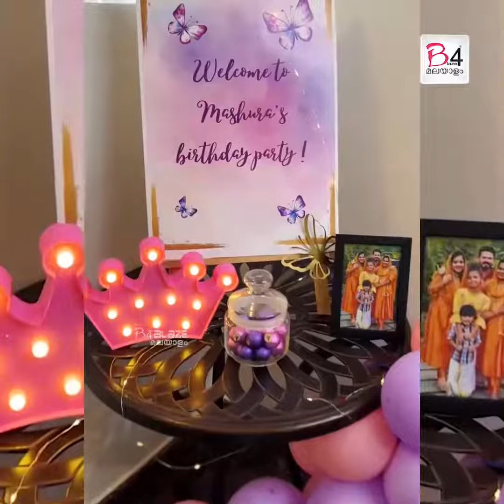മഷൂറയുടെ ബേബി ഷവർ ആഘോഷമാക്കി സുഹാനയും ബഷീറും : വീഡിയോ